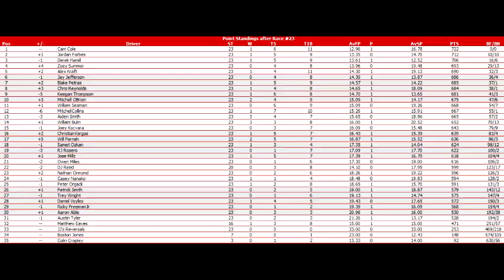NROL NHL Series Season 3 Race 23 - PPG Paints 400 at Steelback Stadium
The series heads to Pittsburgh for race 23 of the season, hosted by the Pittsburgh Penguins.